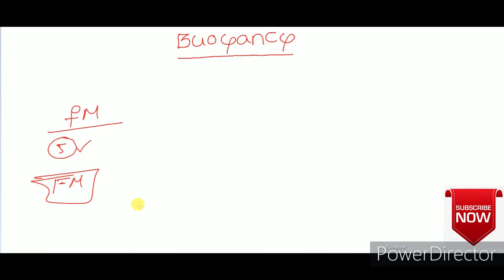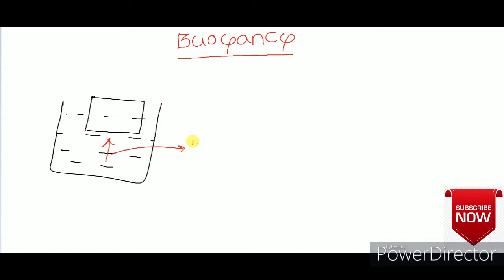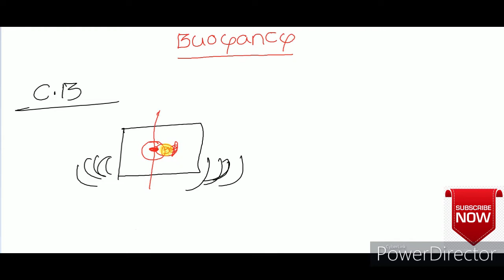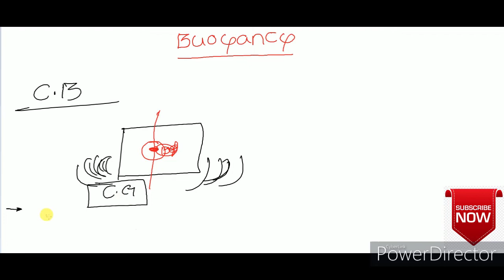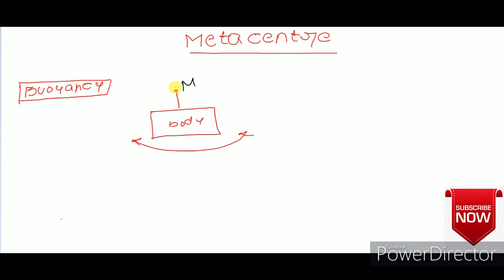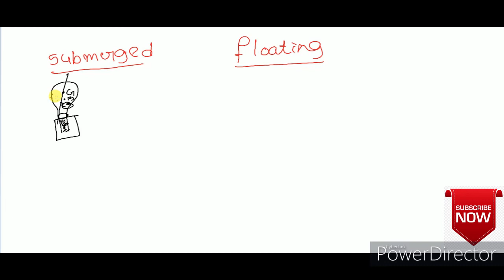MECHANICAL & CIVIL CLASSES//FLUID MECHANICS PART-6//WHAT IS BUOYANCY & FLOTATION//IN TELUGU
FLUID MECHANICS